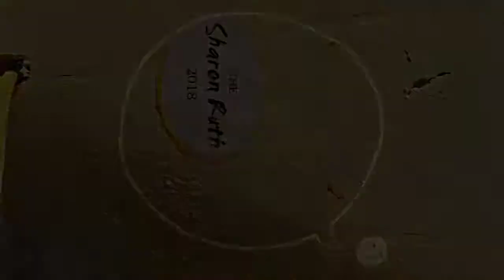Two sheet flo-mo canoe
First one built from this design